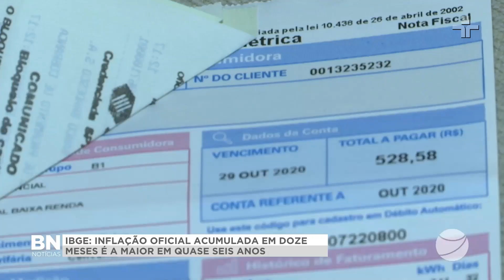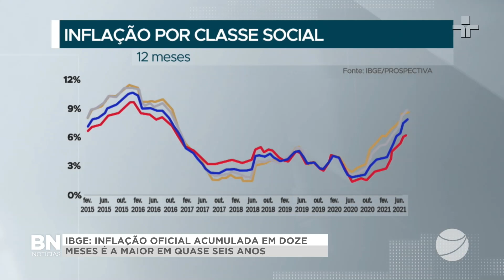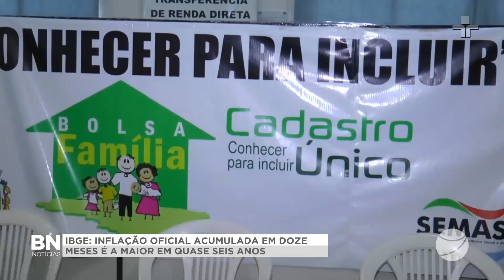VT INFLAÇÃO VARIAS REGIÕES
A INFLAÇÃO OFICIAL ACUMULADA EM DOZE MESES PASSOU DOS OITO POR CENTO, SEGUNDO O IBGE. A MAIOR EM QUASE SEIS ANOS. MAS O PROBLEMA NÃO PARA POR AÍ. A ACELERAÇÃO DOS PREÇOS VARIA MUITO DE UM LOCAL PARA O OUTRO. E, PIOR, TEM CASTIGADO MAIS QUEM TEM MENOS. A REPORTAGEM É DE SERGIO COLACINO.